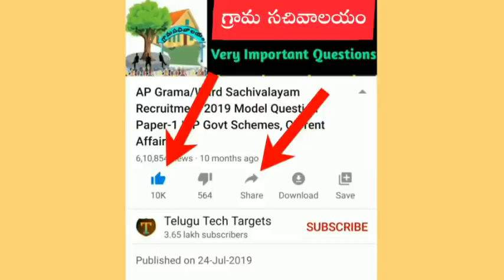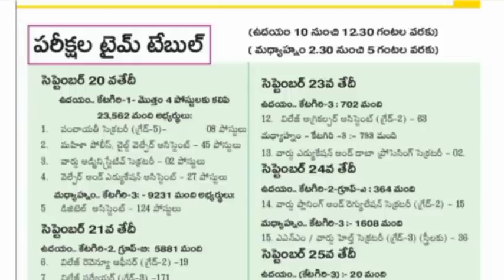AP Grama/Ward Sachivalayam Jobs Recruitment 2020 Latest Updates, 29th August 2020 Update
AP Grama/Ward Sachivalayam jobs Latest Updates, AP Grama/Ward Sachivalayam Jobs Recruitment 2020 Important Questions, Indian Polity Important Questions, Sports, General Studies, Sports Current Affairs in telugu, AP Grama Sachivalayam Syllabus, AP Grama Sachivalayam Jobs Latest Updates, Indian Polity Important Questions, Panchayat Raj System, General Science important questions, Andhra Pradesh Current Affairs